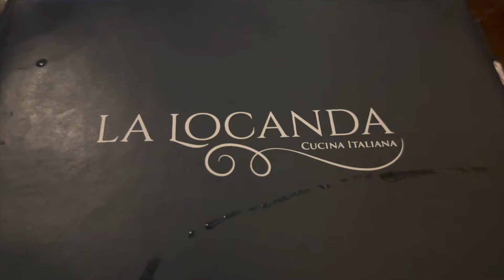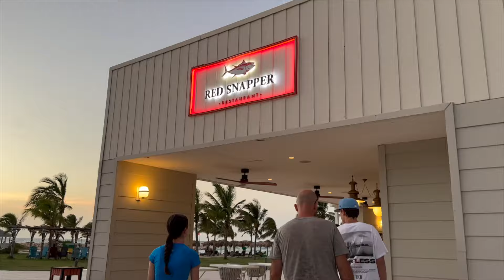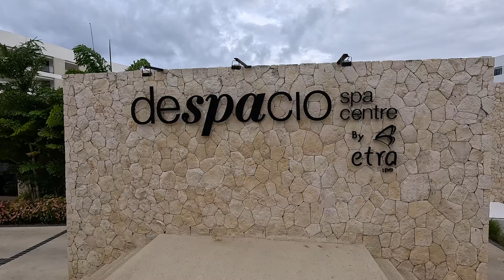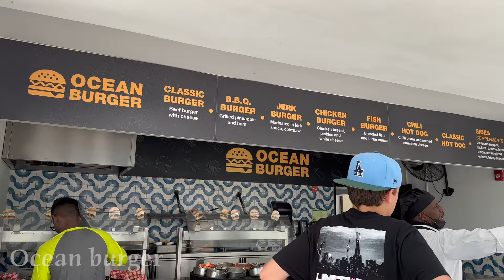Ocean Coral Spring / Montego Bay en Jamaïque. Une Semaine à relaxer en famille.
Vous avez l'habitude de nous voir coucher en tente loin de la civilisation ou dans un Airbnb à marcher plusieurs kilomètre pour visiter des endroits exotiques et touristiques.  Ceux qui nous connaissent depuis un certain temps savent qu'il nous arrive de prendre une semaine pour relaxer et décrocher au soleil.

Cette semaine, c'est au tour de la Jamaïque de nous accueillir.  Nous avons profiter d'une semaine au Ocean Coral Spring, un complexe hôtelier tout inclus dans la région de Falmouth, dans le nord de la Jamaïque. De plus, Nous ne voyageons pas seuls, nous avons nos parents et nos enfants avec nous.

Venez passer un peu de temps avec nous et laissez-nous vous montrer l'endroit.  Qui sait? Vous y prendrez peut-être goût.

Liste de lecture Tout-compris / resort